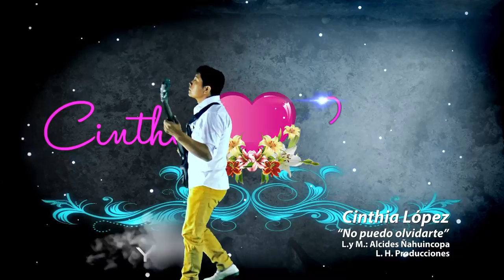CINTHIA LOPEZ - No puedo olvidarte 2016 (LH Producciones)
Desde Huancayo LA INNOVADORA DE TU CORAZÓN CINTHIA LOPEZ Y LOS CORALES, con cariño para todos los fanaticos del Huayno Villero